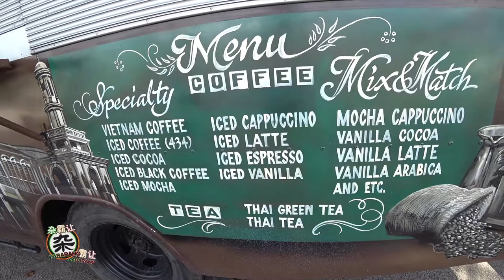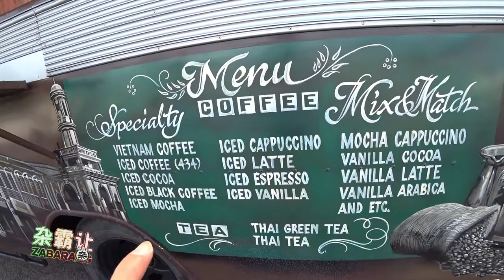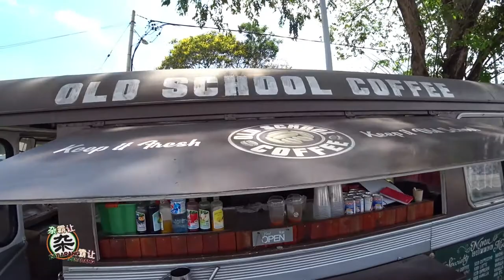Aien@杂霸让日志·食环食：怡保·Old School Coffee（2017）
Aien@Zabarang Live 2017